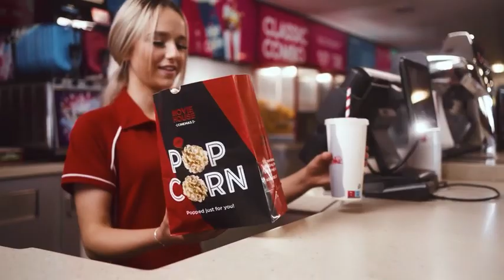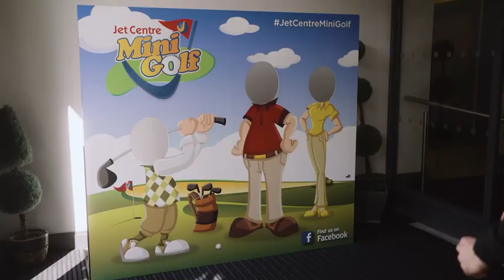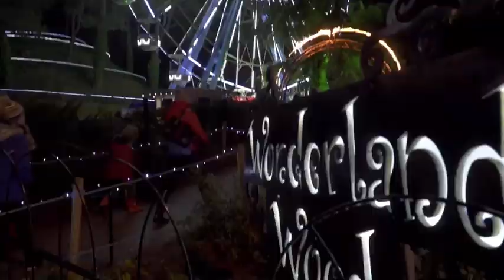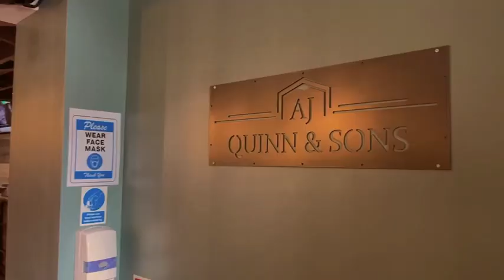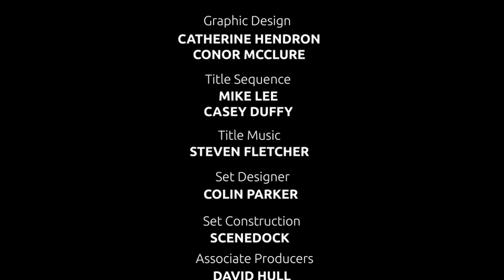Tonight with Gerry Kelly Christmas Special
Join Gerry Kelly and his guests from the world of entertainment for this weekly chat show broadcast on Fridays at 9pm on NVTV (Freeview Channel 7 & Virgin 159) and also here on Youtube!

Gerry's guests this week: Jackie Fullerton, May McFettridge, Paddy Jenkins, Conor Headley, Achora, Ken Bamford, Pauline Brown, Dean Stephen B.Forde, Colin Barkley & Julian Simmons